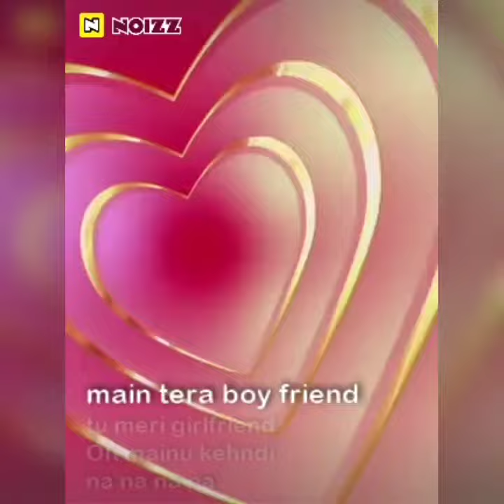3 November 2022